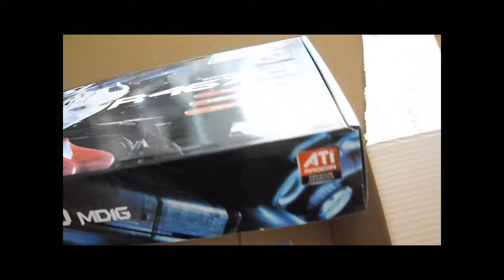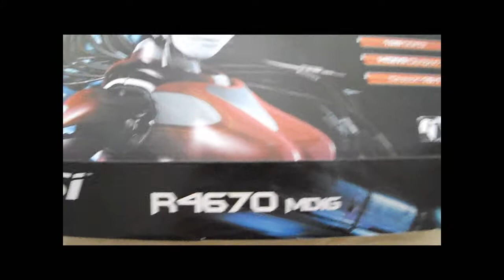MSI ATI Graphic card R4670